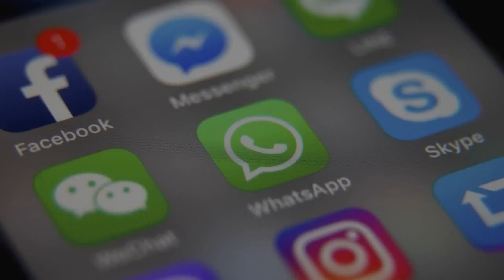加不成女店員臉書被打 男提告獲賠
林男想加飲料店女員工臉書未果，與店長起口角、兩人互毆。歐新社 分享

發表評論評論如下。